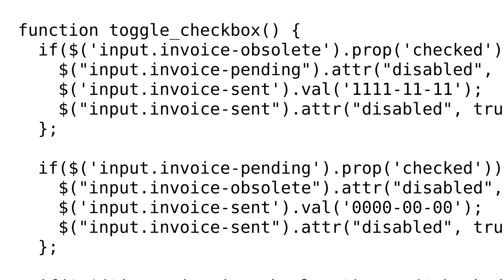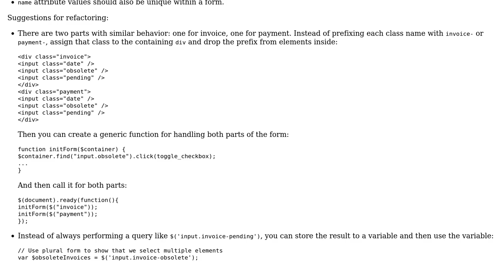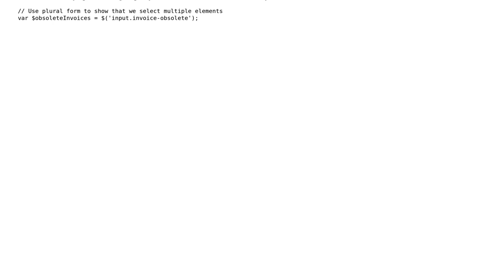Code Review: Function to toggle checkboxes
With thanks & praise to God, and with thanks to the many people who have made this project possible! | Content (except music & images) licensed under CC BY-SA | Music | Images & others | With thanks to user Trinity76 user t3chb0t user Rene Saarsoo and the Stack Exchange Network Trademarks are property of their respective owners. You are responsible for your own actions.